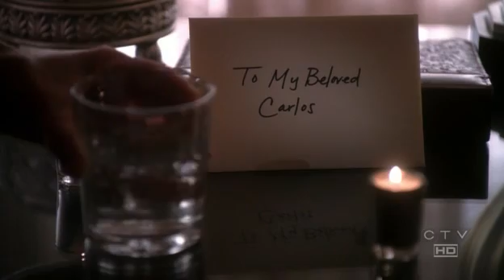Desperate Housewives 323 Getting Married Today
The end of Desperate Housewives 323 Getting Married Today (Season Finale)